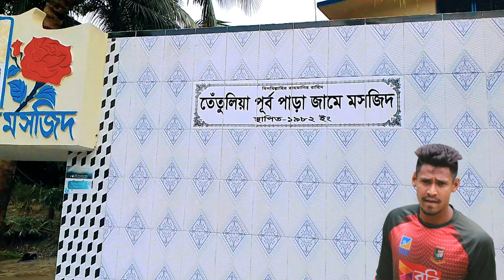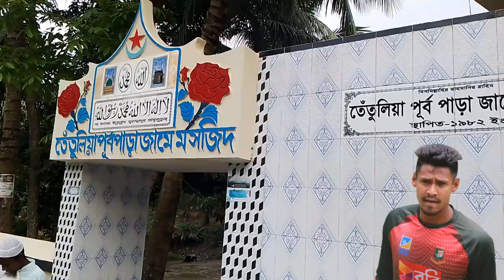ক্রিকেটার মুস্তাফিজুর রহমানের গ্রামের বাড়ি।Mustafizur Rahman ipl 2024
ক্রিকেটার মুস্তাফিজুর রহমানের গ্রামের বাড়ি। কাকে বিয়ে করে আনলেন এই বাড়িতে।। Mustafizur rahman
সাতক্ষীরা অতন্ত্য প্রতন্য এলাকায় বসবাস করতেন  মোস্তাফিজ।। ছোটবেলা থেকেই তার ক্রিকেটের প্রতি ছিল দারুণ আগ্রহ এই দেখে তার ভাই মোখলেছুর রহমান তাকে প্রাকটিস করাতে আনতেন সাতক্ষীরাতে।
অনেক কষ্ট করে হয়েছেন আজকের মুস্তাফিজুর। তিনি বিয়ে করেন মামাতো বোনকে।

Mustafizur Rahman
ipl fizz
catter master Mustafizur Rahman
Mustafizur life style
Mustafizur wife
Mustafizur village
fizz bolling action
lifestyle Mustafizur
sakib al hasan
Musfiqur rohim
cricket match
ipl 2023
Bangladesh cricket
ipl live
 Satkhira travel
travel vlog
Mustafizur village home
sakib ipl
2023 fizz
live ipl match
Mustafizur rahman ipl 2023
Mustafizur rahman
ipl 2023 Mustafizur Rahman
Mustafizur ipl 2023
Mustafizur rahman ipl
গ্রামের বাড়ি
cricket live ipl
i p l cricket  2023 live
ipl 2023 Bangladesh player
ipl match 2023
ipl live match today 2023
ipl Mustafizur Rahman
মুস্তাফিজুর রহমান